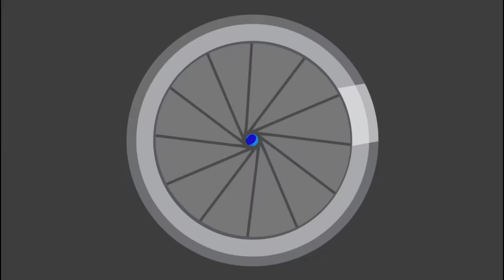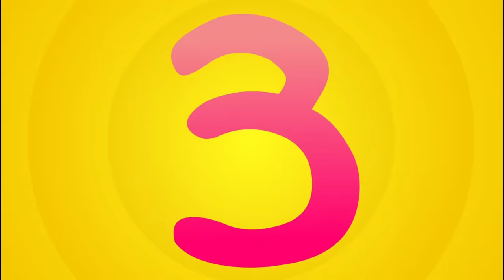Did you See My Web? Itsy Bitsy Spider Lost Her Web | Puppy Chase Compilation by Little Angel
A fun compilation of your favourite songs: Itsy Bitsy Sider + Wheels on the Bus + Hokey Pokey + Baby Shark + Dinosaur Stomp + Where are my Stripes + Race Car with McQueen + Puppy Chase + Cars + Trucks + Apples and Bananas + more fun songs!

A FUN SONG COMPILATION WITH KID'S FAVORITE SONGS!

Animations by:
Valnet Inc.